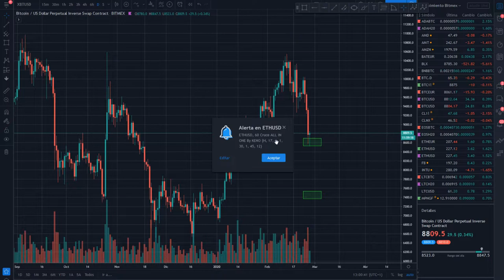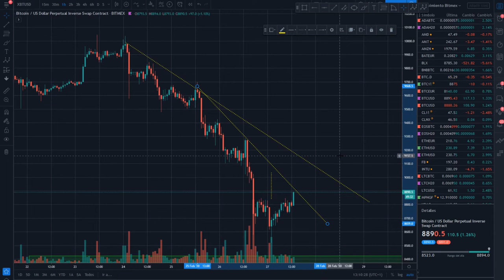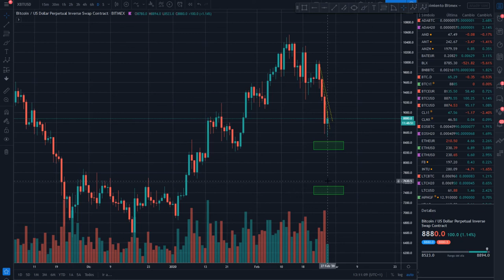Bitcoin BTC hasta donde bajará y porqué 🚀